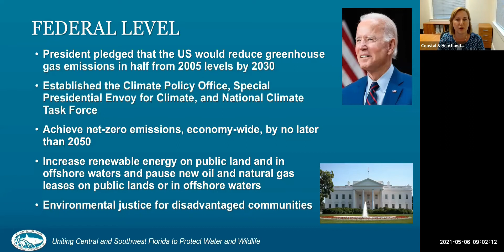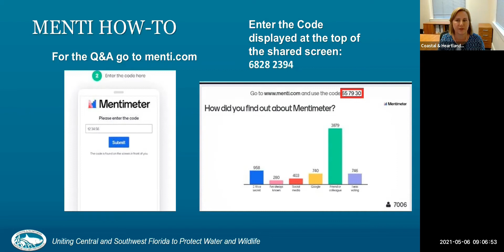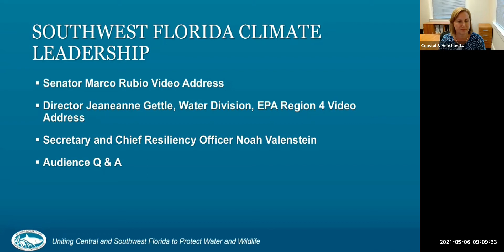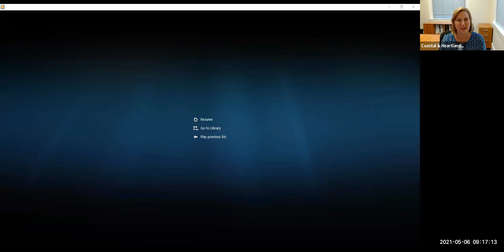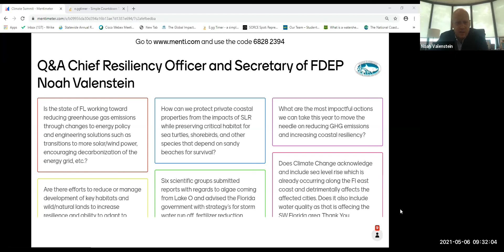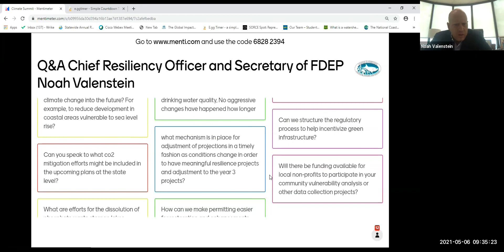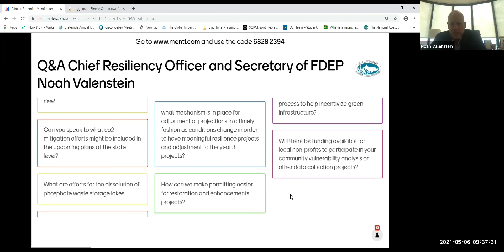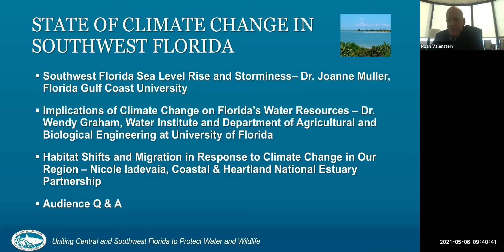2021 Southwest Florida Climate Summit - Session 1: Southwest Florida Climate Leadership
The 2021 Southwest Florida Climate Summit began with introductory comments from Ms. Jennifer Hecker, Coastal & Heartland National Estuary Partnership; Dr. Mike Savarese, Florida Gulf Coast University; Dawn Sherriffs, Environmental Defense Fund; and WGCU.

Session 1: Southwest Florida Climate Leadership
- Senator Marco Rubio Video Address
- Director Jeaneanne Gettle, Water Division, EPA Region 4 Video Address
- Chief Resiliency Officer and Secretary of FDEP, Noah Valenstein.
- Audience Q&A